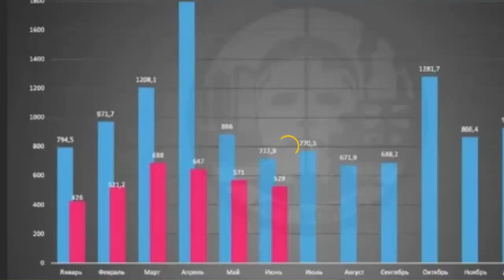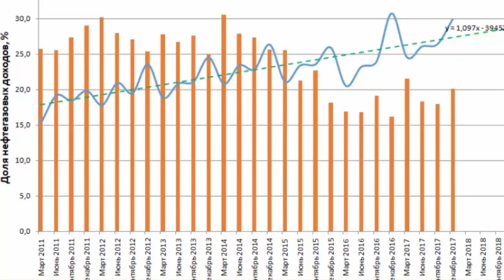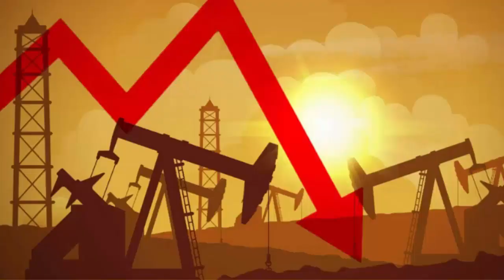Экономика России без нефте-доходов? Что происходит?